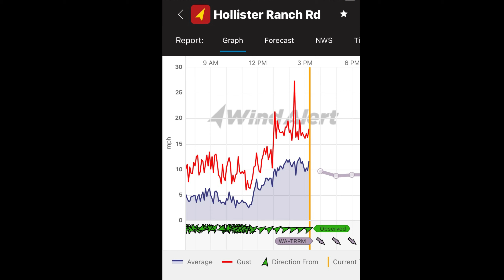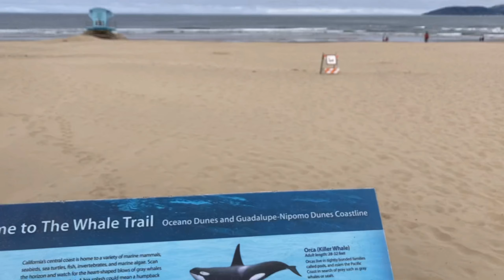Hollister Ranch Invasion and Cali Core Lord Downwind Race - Wingfoiling Trip Report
A little trip report from this weekend when I tried to circumvent the Hollister Ranch rules and upwind to the breaks from Gaviota State Park. Then I headed up to San Luis Obispo for the Cali Core Lore Coldwater Classic Downwind Race. Foil.Me.Harder aka Matt Costa deserves a round of applause for organizing a really fun downwind event.

0:00 - Hollister Ranch Invasion
8:30 - Cali Core Lord Downwind Race